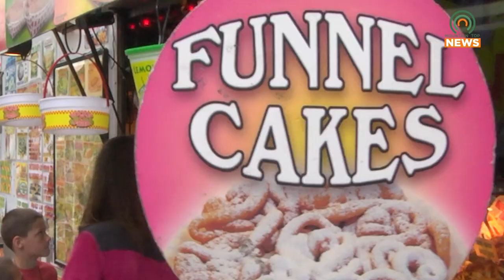Mayfest Returns to Whitesburg on May 11, 2024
Mayfest will be returning to Whitesburg, Kentucky, on Saturday, May 11, 2024.